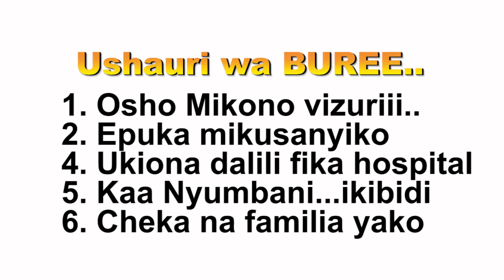MGANGA WA KIENYEJI MAU MPEMBA - PEMBA 2020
Kila wiki Zmotion Studios imaweza video mpya za kila aina zinazohusiana na wachekeshaji maarufu Zanzibar na Tanzania kwa ujumla wanapendwa na kukubalika kila kona kutokana na kutengeneza video nzuri na zilizojawa na maadili na mafunzo.

Ili kutoa maoni yako na kujua video gani ipo katika maandalizi kwa sasa, usikose kufutailia ukurasa wetu wa facebook link hapo chini
  KUTANA WA WASANII WANAOKUJA KWA KASI KATIKA VICHEKESHO
      -Mau Mpemba
      -Makame Nuhusi

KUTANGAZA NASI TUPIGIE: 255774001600